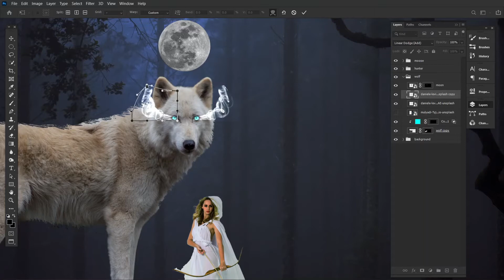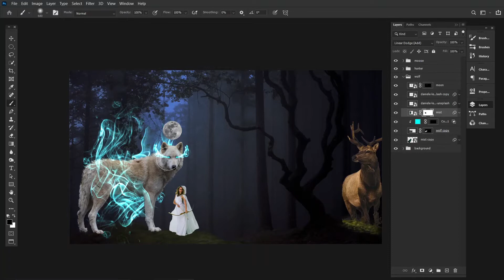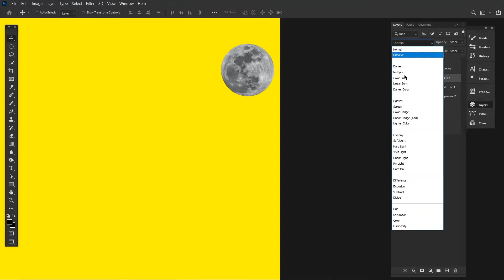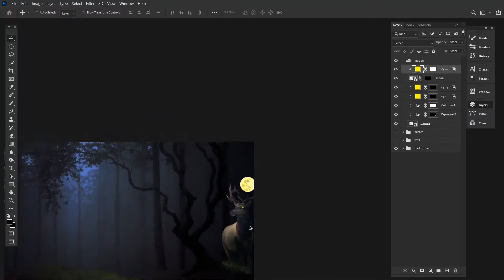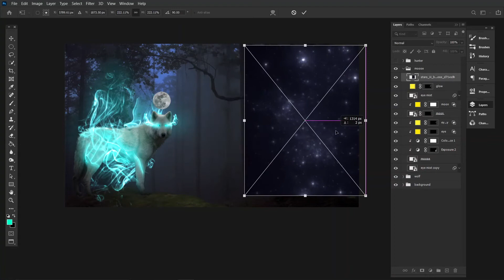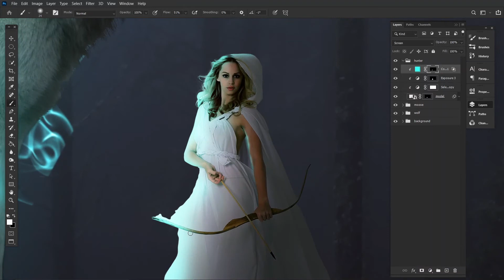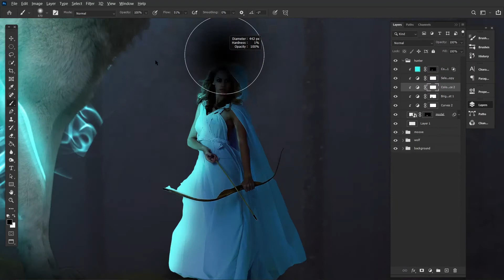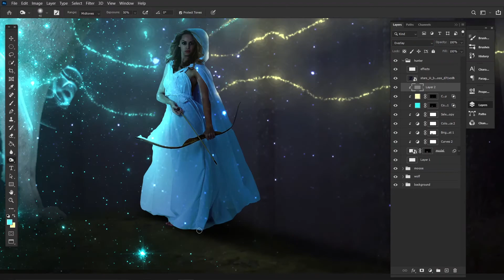/Goddess of The Hunt/ Greek Goddess photomanipulation speed art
In this video I create an artwork of one of my favorite Greek goddess.This piece didnt start out well as I failed the first time i tried it but luckily it ended up working out in the end.

Song
Colors
Artist
Tobu
LatinAutorPerf, Sony ATV Publishing, Polaris Hub AB, BMI - Broadcast Music Inc., Concord Music Publishing, and 12 music rights societies